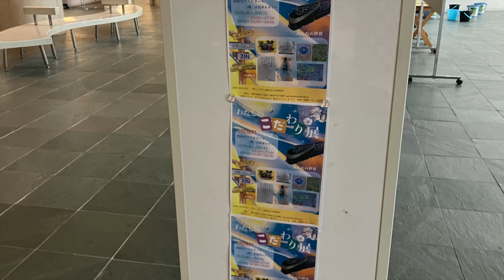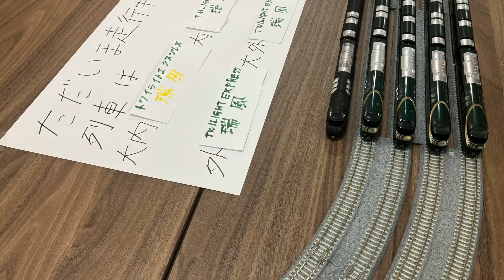2024/2/4 防府市アスピラート「わたしのこだわり展」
2024/2/2〜2/4に，防府市アスピラート　市民ギャラリーにて「わたしのこだわり展」が開催されました．山口市サンパークあじすの鉄道模型店「sMALL wORLD」および，防府市を中心に活躍している詩人・画家有志で各種作品が展示されました．
鉄道模型の展示では，2024年秋に予定されている「TWILIGHT EXPRESS 瑞風」の防府駅での乗降を意識した展示を行いました．

2024/2/2〜2/4 開催　2/4 撮影・公開